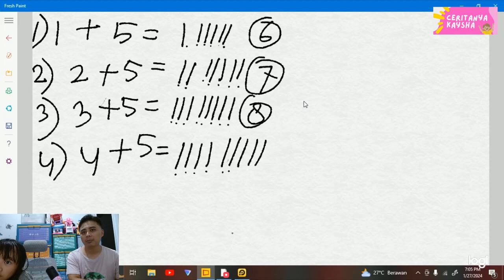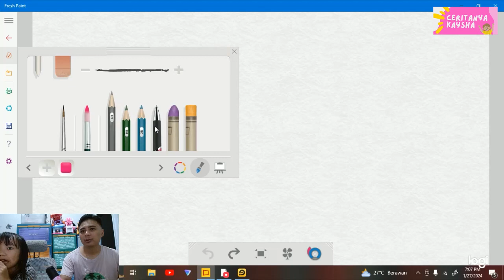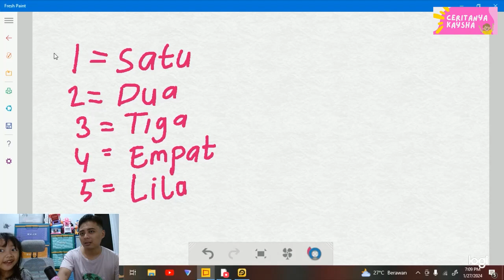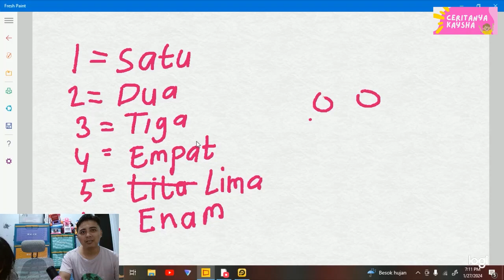KERJAIN PR JADI MUDAH! AYAH BANTUIN KAYSHA SIAPIN TUGAS SENIN 📚✨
Halo teman-teman! Di video kali ini, Kaysha akan ngerjain PR buat hari Senin, tapi kali ini Ayah ikut bantuin lho! Yuk, lihat keseruan mereka berdua saat menyelesaikan tugas sekolah. 😊

📚 Isi Video:

Kaysha ngerjain PR dengan bantuan Ayah
Tips seru biar belajar jadi lebih menyenangkan
Momen lucu dan seru saat belajar bareng Ayah